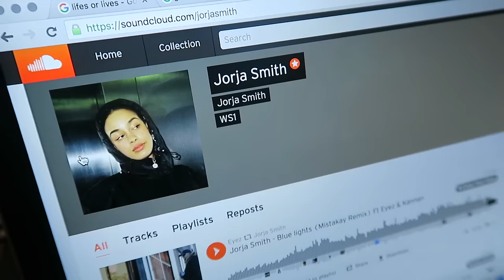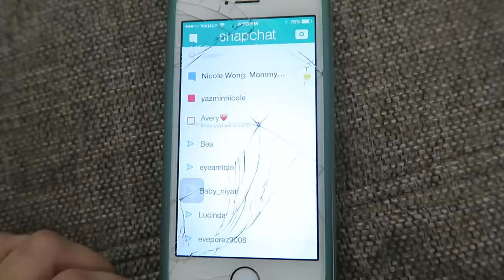VLOG LIFE (3.7.16 - DAY 812) DAILY VLOG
Early morning + daily life + healthy eating+ 4am run + cracked iphone